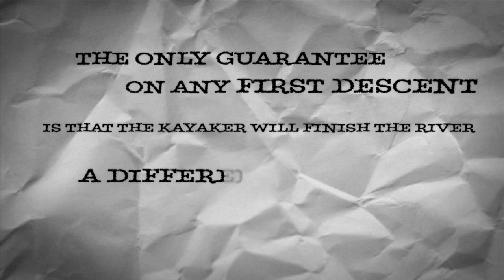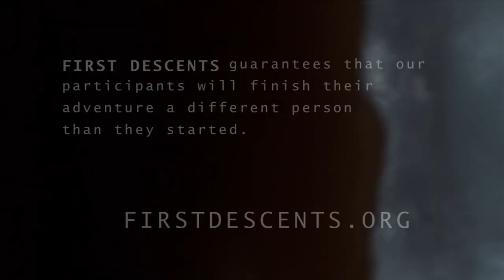First Descents Promo